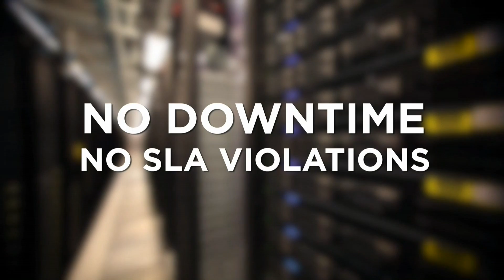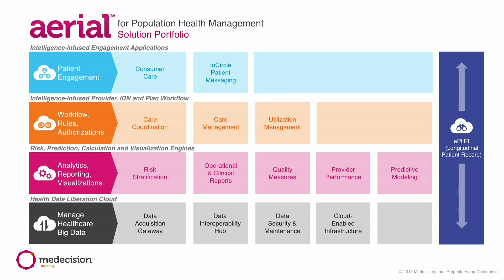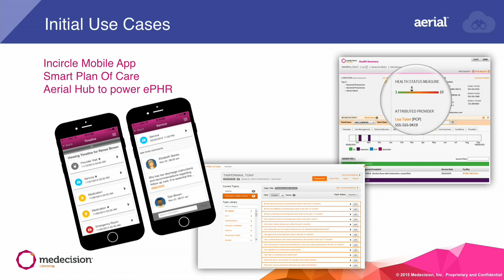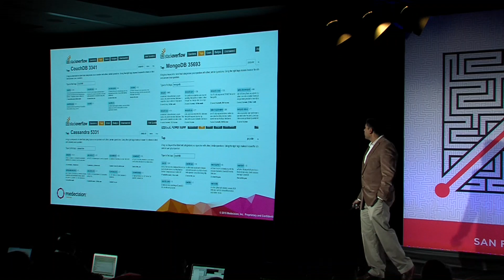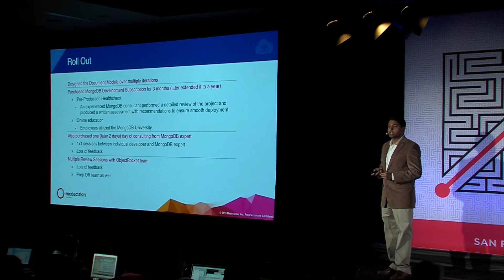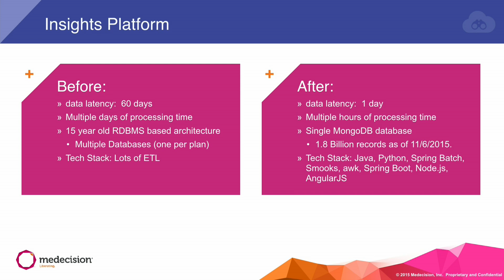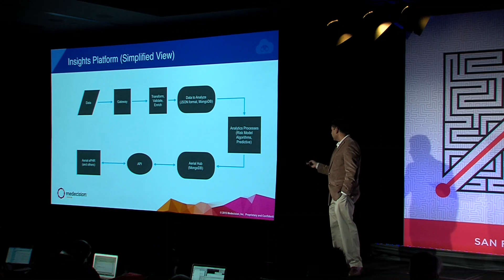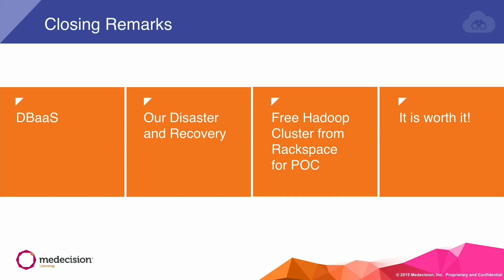Solve LA Medecision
Medecision